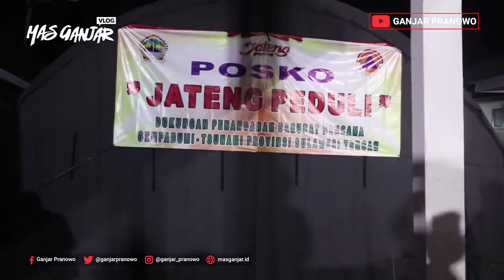(Ganjar Pranowo Vlog) Menikmati Makan Malam Bersama Relawan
Menikmati Makan Malam Bersama Relawan

Ini kuliner special, kamu sulit mendapatkannya. Hanya butuh rasa cinta & ikhlas utk bisa menikmatinya